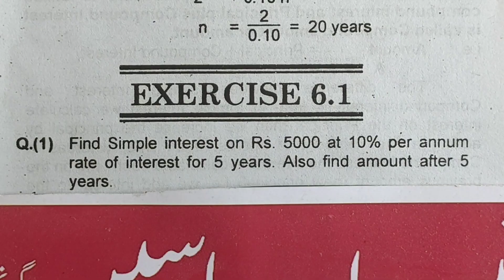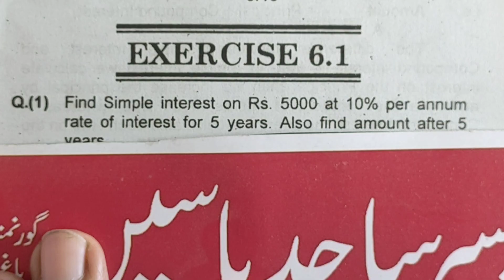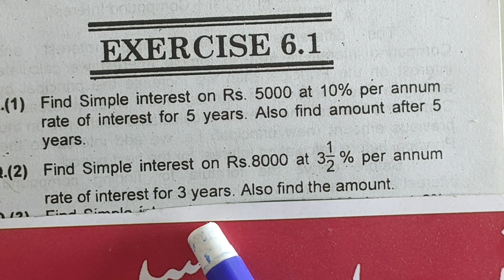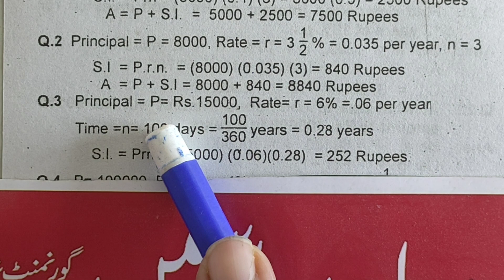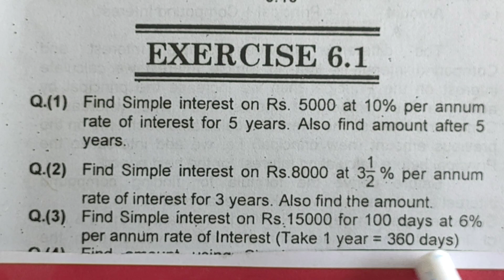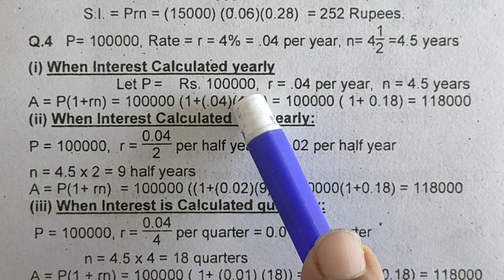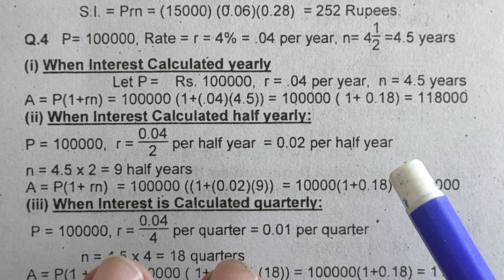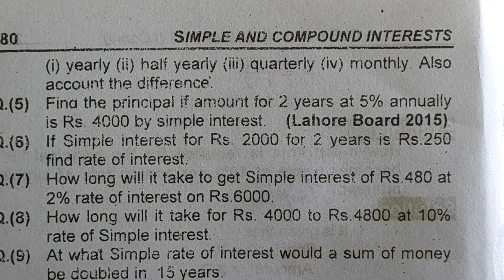81) Business Maths ll l.Com ll Part 1 ll Chapter # 6 ll Simple & Compound Interest llSimple Interest